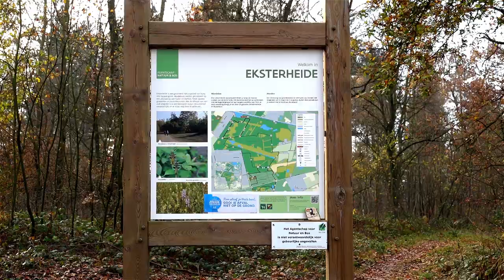Wandelen, Eksterheide, Duivelskuil, Beerse, Natuur en Bos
Een vrij onbekend natuurgebied, maar zeker een bezoek waard. Er zijn drie vogelkijkhutten. Ik was er op de middag en de vogels gaven niet thuis. Een ommetje langs de inham aan het kanaal was zeker de moeite waard. Een deel is speciaal voor de vogels afgedamd en daar zaten ze, met als toppers krakeenden en ... een koppeltje mandarijneenden! De kleurigste is het mannetje ...
Muziek:
Ethereal Journey by MusicLFiles